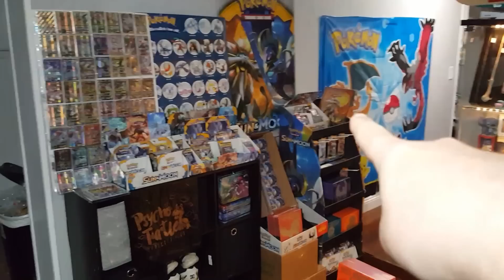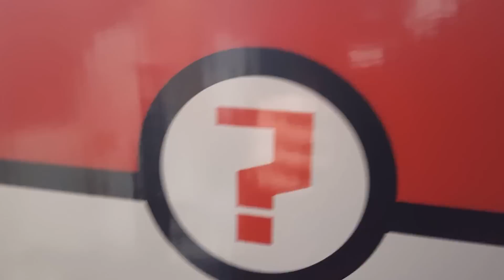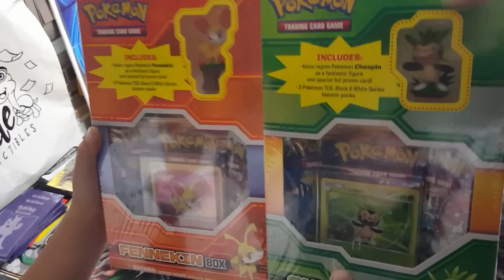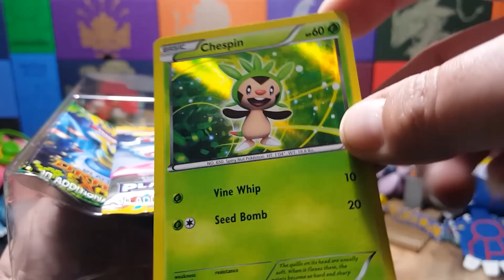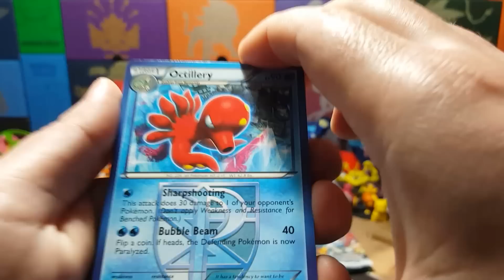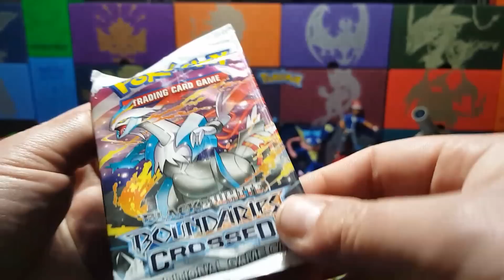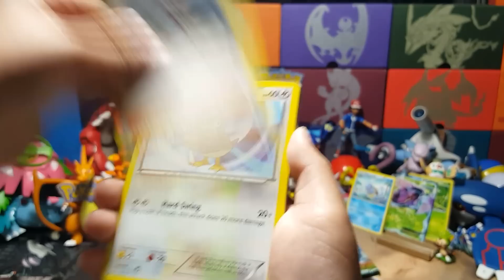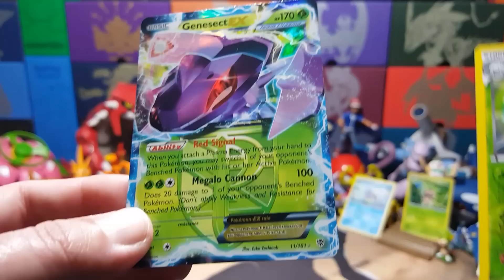Opening WORLDS LARGEST MYSTERY POWER BOX!! First Ever MYSTERY BOX MONDAY #1!! Whats Inside??!!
Today Carl unveils the very first Worlds Largest Mystery Power Box!!! These Boxes are Exclusive from Carls Collectibles and Coins and Cardshop! It can contain absolutely anything!!! What will this box contain on todays episode?! Check out this fun new MYSTERY BOX MONDAY series only on our channel!